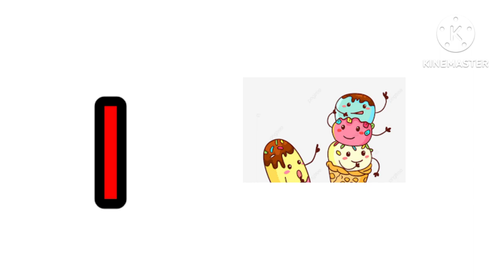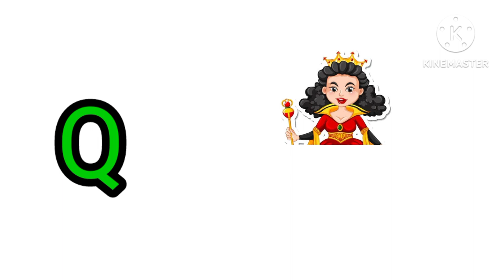Alphabet A to z with picture|Alphabet ABC with picture🖼️🖼️🖼️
alphabet with picture in English teacher

Kids song
Kids cartoon
Kids kids movies
Kids dancing
Kids short
Kids movies Hindi
Kids learning videos
Alphabet song
Alphabet sound
Kids learning tube
Kids learning school
Kids learning animals video
kids academy
kids activate at home
kids adventure movies
kids abc